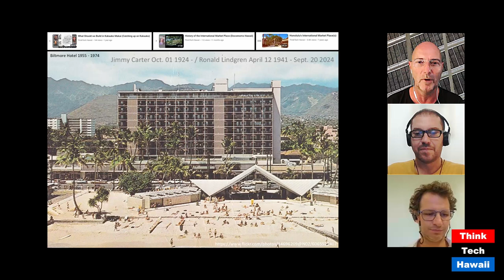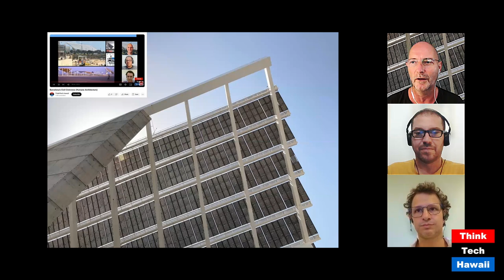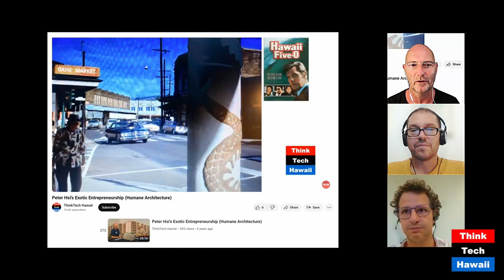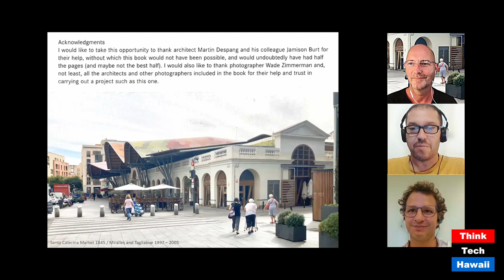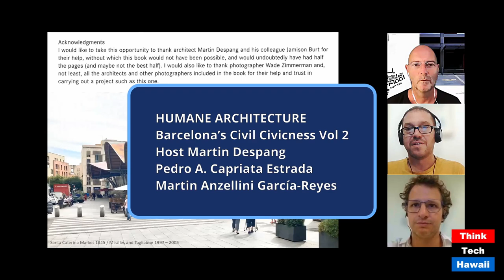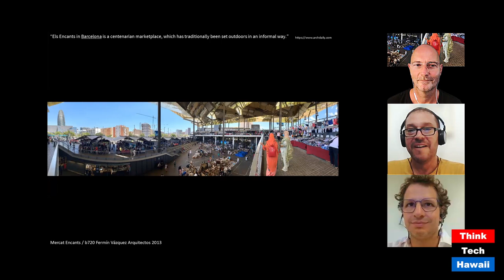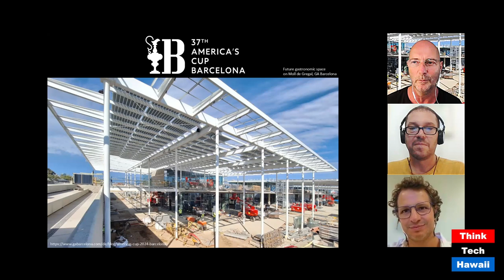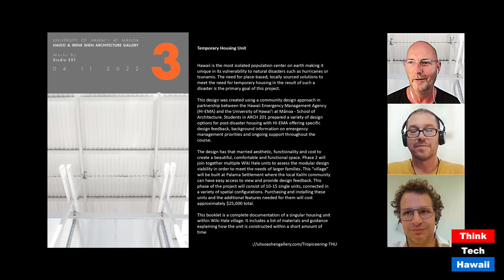Barcelona’s Civil Civicness Vol 2 (Humane Architecture)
Barcelona’s Civil Civicness Vol 2; Honolulu’s Potential to Learn from Barcelona’s Caring for Communal (Humane Architecture). The host for this show was Martin Despang.  The guests were Pedro A. Capriata Estrada and Martin Anzellini García-Reyes.

The discussion was: Honolulu and Barcelona are both martime metropolises with many more similarities particulary exploding cost of living under not unsimilar climatically privileged circumstances. This show builds upon its earlier volumes   to get you excited about Think Tech Hawaii’s Ceo and producer Jay Fidell inaugural interest in public spaces and places as main incubators of civil discourse as the foundation of democracy. While Honolulu seems to fall short on those Barcelona carries its related tradition into the contemporary. The show bases its discourse on the related observations by Martin Anzellini in Barcelona in 2008, Martin Despang in 2021 and 2024 and by Pedro A. Capriata who has lived in Barcelona since 2004 and gotten his doctorate degree in history and theory of architecture from its Universitat Politècnica de Catalunya. He is a native of Peru where studied architecture at the Ricardo Palma University and teaches besides his working with 'Guiding Architects Barcelona.'

The takeaway was: Honolulu’s potential learning curve from Barcelona’s public as private spaces and places’s civil civicness.